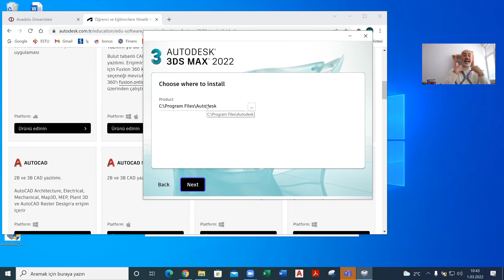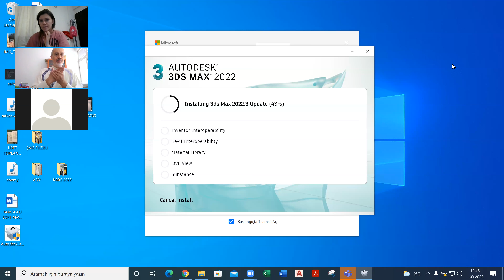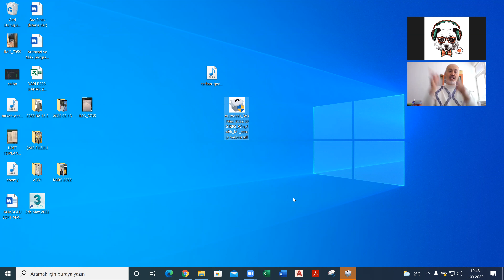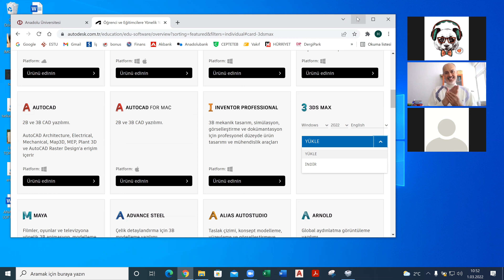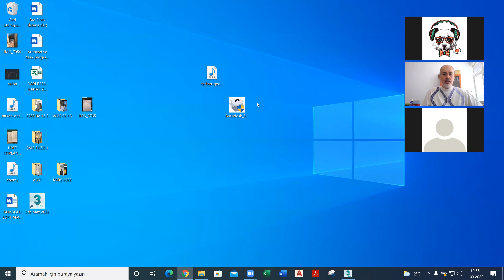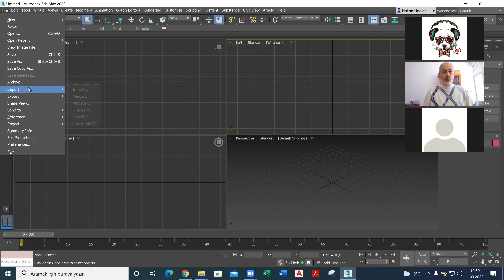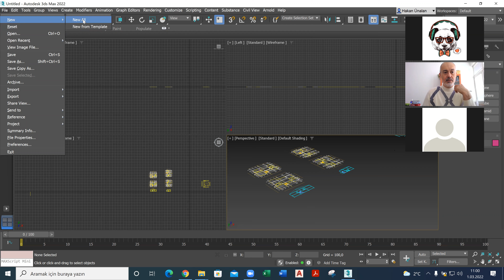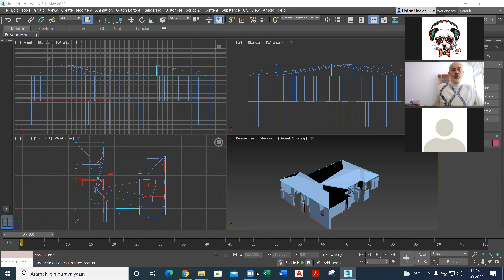BDC II 2022 03 01 2